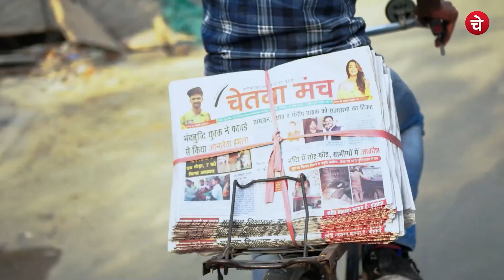28 साल की बहू पर आया 70 साल के ससुर का दिल | Uttar Pradesh | Gorakhpur News | Chetna Manch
बहू पे आया ससुर का दिल

उत्तर प्रदेश के गोरखपुर जिले में 70 साल के एक बुजुर्ग के 28 साल की अपनी बहू के साथ शादी रचाने की तस्वीरें सोशल मीडिया पर जमकर वायरल हो रहा है... क्या है पुरा मामला जानने के लिए देखिए ये पूरी वीडियो

इस प्यार को क्या नाम दें. उमर में 42 साल छोटी बहू के साथ ससुर ने सात फेरे लिये. 70 साल का ससुर और 28 साल की बहू बन गए हैं पति-पत्नी ...
अक्सर हम सुनते हैं की बेटे के मौत के बाद ससुर एक पिता का फ़र्ज़ निभाते हुए विधवा बहु की देखभाल करते हैं फिर बेटी की तरह शादी कराकर विदा करते हैं... लेकिन यहां तो मामला ही उल्टा है...ससुर और बहू तो एक दूसरे को दिल ही दे बैठे । ये कोई कहानी नहीं...बल्कि सच्ची घटना है है गोरखपुर के बड़हलगंज ..की जहां छपिया उमराव गांव निवासी 70 वर्षीय कैलाश यादव ने अपनी 28 साल की पुत्र वधु से मंदिर में आपसी रज़ामंदी से शादी कर ली
कैलाश के 4 बच्चों में तीसरे नंबर की बहू पूजा के पति की मृत्यु के बाद अपनी जिंदगी कहीं और बसाने वाली थी. लेकिन इसी बीच ससुर का दिल बहू पर आ गया । इस विवाह को लेकर किसी भी पक्ष की ओर से पुलिस या प्रशासन स्तर पर कोई शिकायत दर्ज नहीं कराई गई है। पुलिस के मुताबिक, कैलाश के तीन बेटे थे, जिनमें से पूजा का पति सबसे छोटा था। उसका बड़ा बेटा भी छपिया उमराव गांव में रहता है, जबकि दूसरा बेटा बड़हलगंज पुलिस थाना के लिए भोजन बनाता है। स्थानीय लोगों के अनुसार, शादी के कुछ ही समय बाद पूजा के पति की मौत हो गई थी,  उसकी कोई संतान नहीं है और कैलाश की पत्नी 12 साल पहले गुजर गई थी। कैलाश ने बताया कि पिछले कुछ महीनों से दोनों एक दूसरे से शादी करने में रुचि दिखा रहे थे, लेकिन कैलाश ने उसे खुद ही शादी का प्रस्ताव दे दिया, जिसके बाद दोनों  एक मंदिर में विवाह रचा कर हमेशा के लिए एक दूजे के लिए हो गए। इसी तरह और भी रोचक जानकारी के लिए बने रहिए चेतना मंच के साथ ।

28 साल की बहू पर आया 70 साल के ससुर का दिल | Uttar Pradesh | Gorakhpur News | Chetna Manch